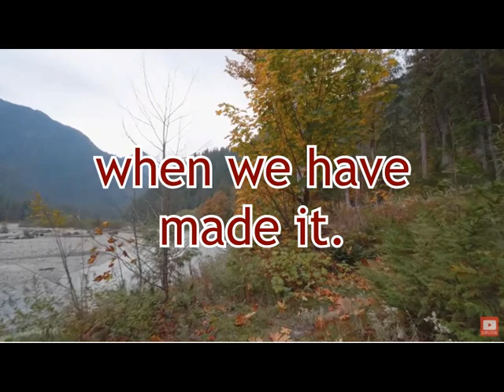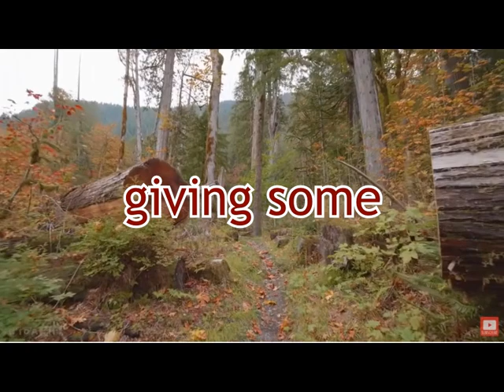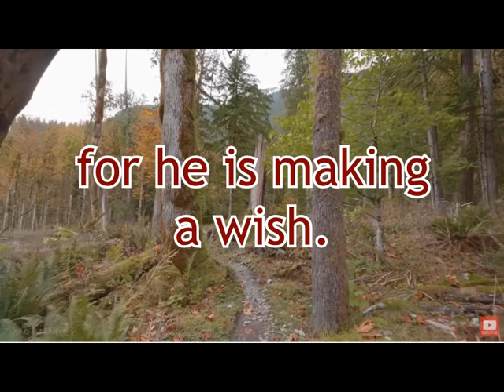Joe Tex (A Woman Can Change A Man) Incredible Reverse Message- Reaching Up For A Mission From God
With the help of @Victor the Budgie, Ryan began to explore and discover the spiritual connection birds have with God, the Angels and Heaven. His discovery led him to another new discovery in the reverse, when each of his birds told him to reverse their recordings. Reverse bird speech, and forward too, (as they connect directly to the Angels who wish to channel through them) is what Ryan transcribes to bring us beautiful, spiritual and loving messages from God and the Angels.
In 2019, Ryan discovered the same miraculous process works in reverse songs as well and he has now transcribed over seventy songs in reverse. Each with unique spiritual messages and sometimes prophecy.
The quantum reverse communication coming through almost any song Ryan picks has been incredible thus far.
The Angels encourage you to listen (with headphones)
See what you can pick up, it's not always easy, and don't worry if you can't hear it all right away, it will get easier if you keep trying.

If you enjoy our videos and think more people should see them, please like them so YouTube will put them in front of more people. And if you really like our videos you can join us and help us get this out there.  🙏